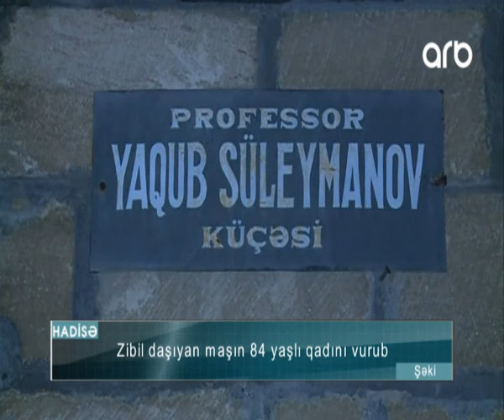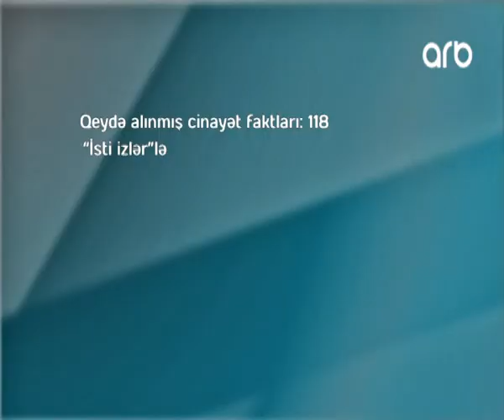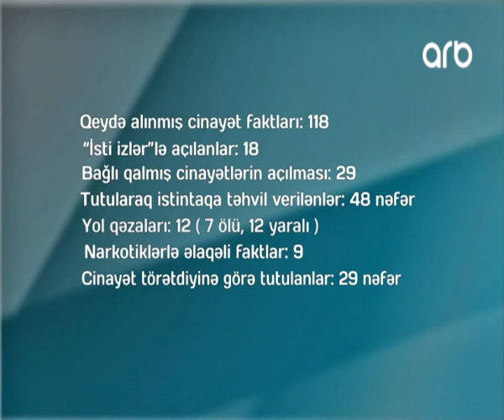ARB TV Hadisə